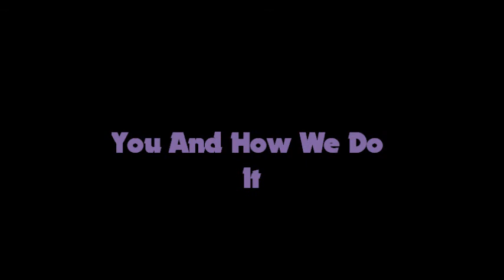You And How We Do It-Mashup Day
KOTR Mashups Tournament#1
E40 Vs Montell Jordan